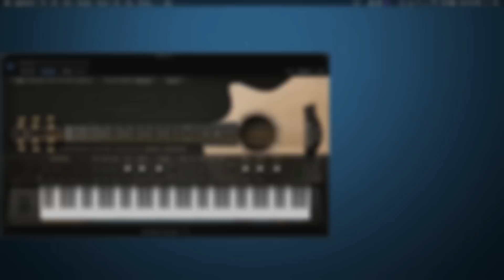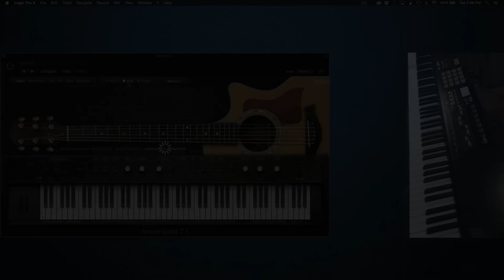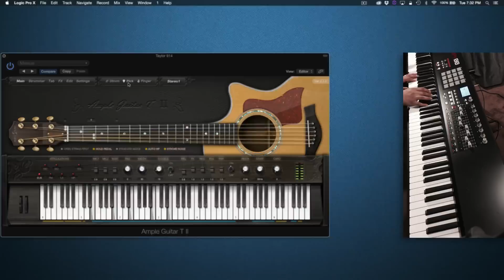AmpleSound AGT II Extension (Taylor 714CE VST)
A short improvised demo of AmpleSound’s AGT II with extension.